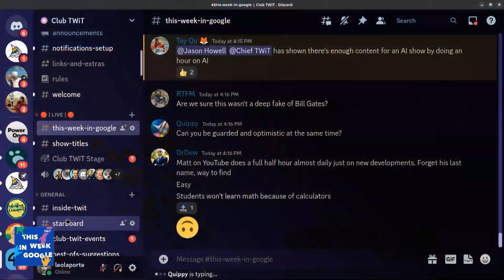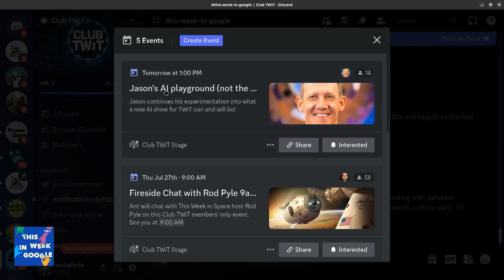Bill Gates Surveys the Risks of AI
On This Week in Google, Leo Laporte, Ant Pruitt, Jeff Jarvis, and Stacey Higginbotham read from Bill Gates' latest article where he looks at the risks of artificial intelligence and shares a glimmer of hope.